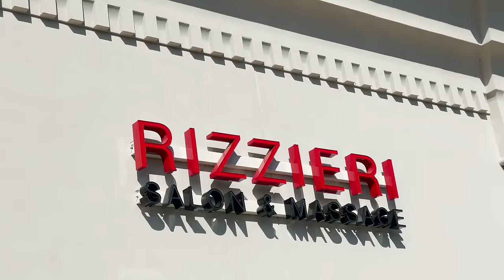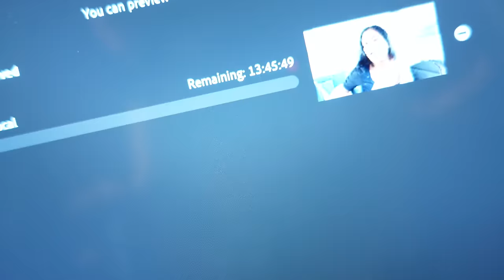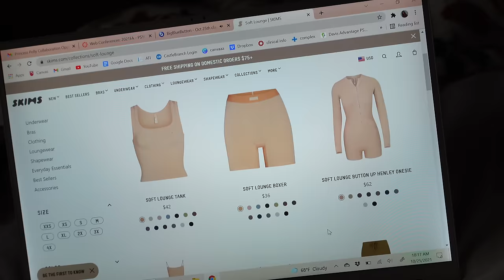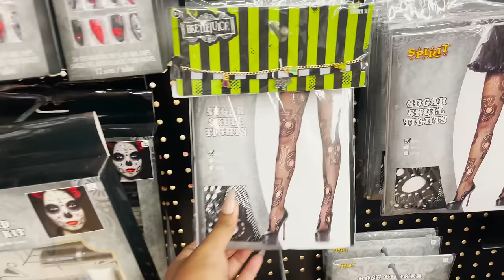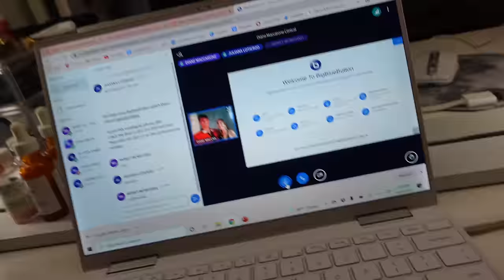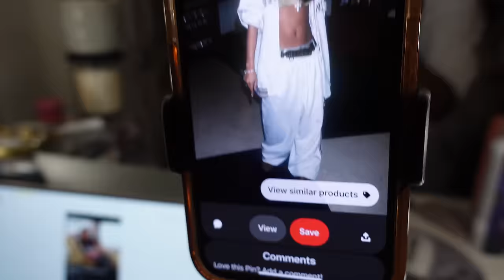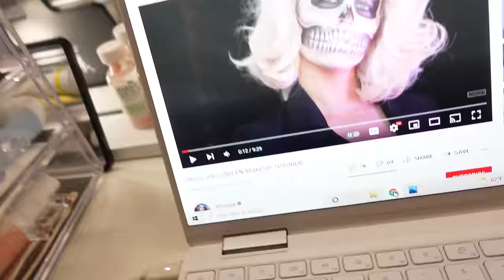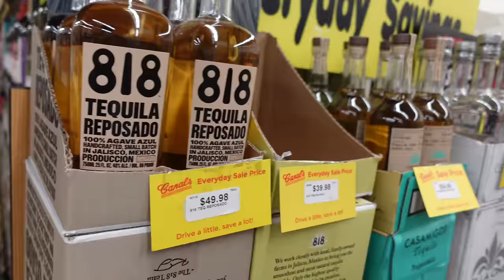WEEKLY VLOG ♡ MESSY HALLOWEEKEND WITH FRIENDS, TRIP TO HAIR SALON, EXCITING PR PACKAGES + MORE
Hey besties, back with another PACKED weekly vlog!! The highlight of this week is HALLOWEEN where we pop out 5 looks... period!! Can u tell its my favorite holiday lol. We also get a haircut, go to the bar, dive into skincare products, open exciting PR, and you get to meet some of my friends!! This is a fun one, don't forget to let me know your favorite part of the video I think mine is when we try to lay the WIGS LMAOOO I was crying editing that.

(ask for Christina Kaliamouris!!)

FAQs ♡

21 years old in nursing school